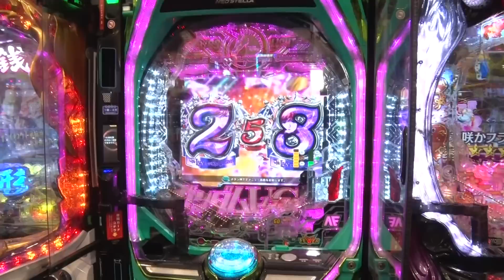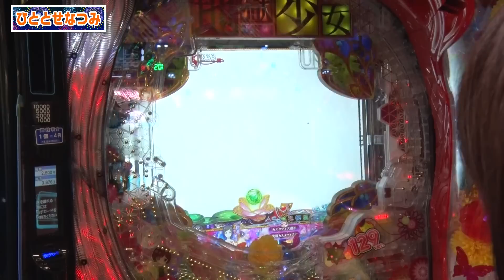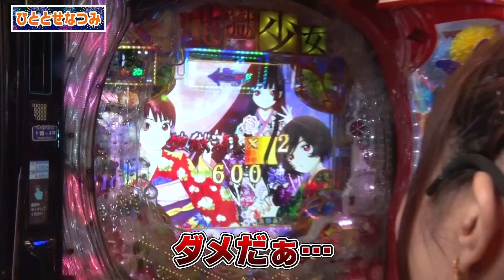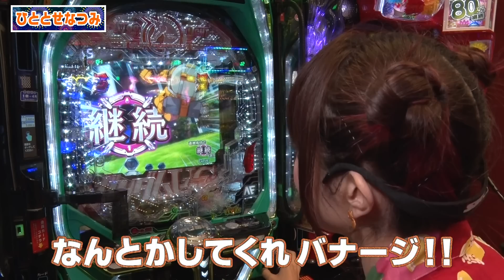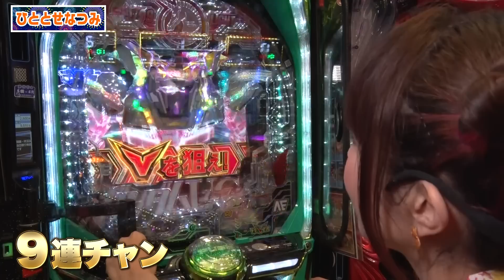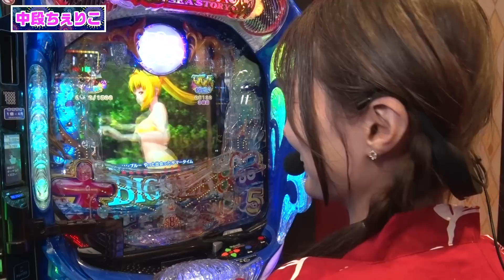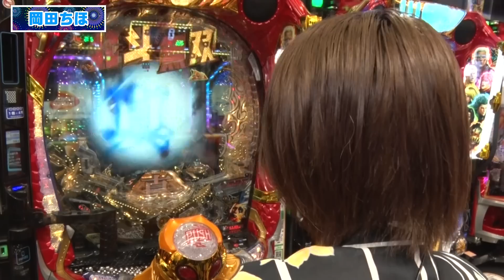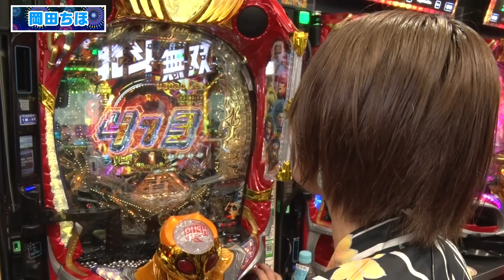【花火大会or暴露大会⁉】出玉だ！ 花火だ!! 青春だ!! 後編[パチンコ][ぱちんこ][岡田ちほ][中段ちぇりこ][ひととせなつみ][COMICパチマン編集部]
【企画内容】
カラフルな甚平姿で岡田・中段・ひととせがパチンコ実戦!! パチンコで万発出せばどデカイ花火をゲット!!  みんなでパチンコの後は花火大会を開催しちゃいます！ マイナス収支の場合は恥ずかしい話の暴露大会…!?

【商品情報】
COMICパチマンvol.21（2023年8月7日発売）

【出演者】
岡田ちほ

【実戦機種】
Pフィーバー機動戦士ガンダムユニコーン
Pとある科学の超電磁砲 最強御坂Ver.
Pフィーバー機動戦士ガンダムユニコーン LIGHT ver.

ガイドワークスオンラインショップ